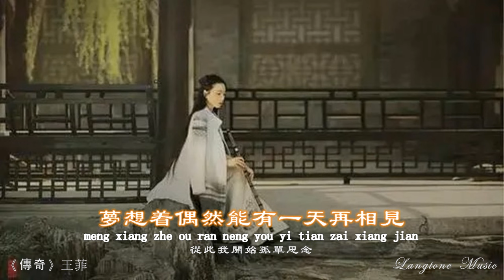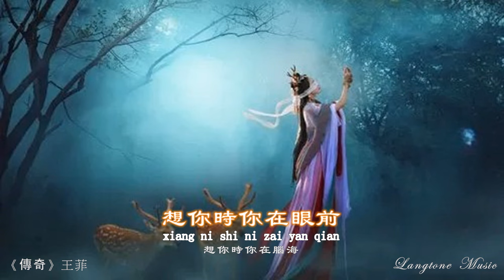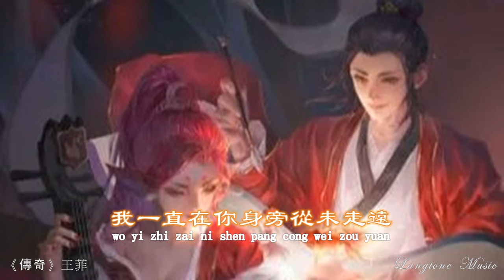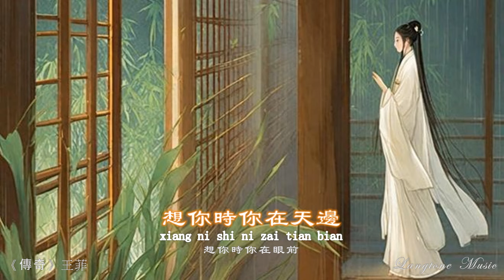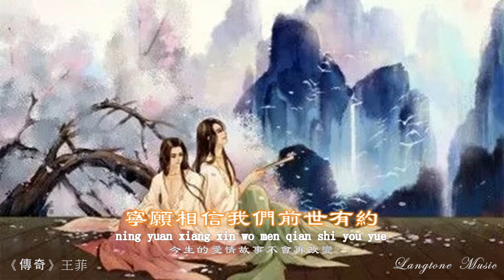傳奇 Chuan qi 王菲 Faye Wong 動態歌詞 Pinyin/Lyrics Music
傳奇 Chuan qi
作詞 : 劉 兵 作曲 : 李 健
編曲 : 李 健 原唱 : 李 健
演唱 : 王 菲

只是因為在人羣中多看了你一眼
再也沒能忘掉你容顏
夢想着偶然能有一天再相見
從此我開始孤單思念
想你時你在天邊
想你時你在眼前
想你時你在腦海
想你時你在心田
寧願相信我們前世有約
今生的愛情故事不會再改變
寧願用這一生等你發現
我一直在你身旁從未走遠

想你時你在天邊
想你時你在眼前
想你時你在腦海
想你時你在心田

《傳奇》是中國歌手李健的一首原創歌曲作品。收錄於其個人專輯《似水流年》中。
李健曾透露，他是在2002年的冬天寫下這首歌的。當時他正住在北京一個寒冷的四合院裡，創作靈感則來源於茨威格的小說《一個陌生女子的來信》。
歌手王菲於2010年中國中央電視台春節聯歡晚會演唱了此歌曲，之後正式發行了自己的單曲版本。
《百度百科》